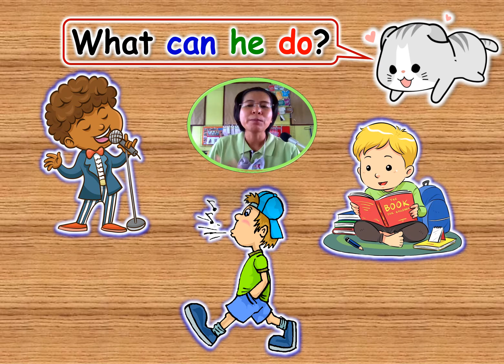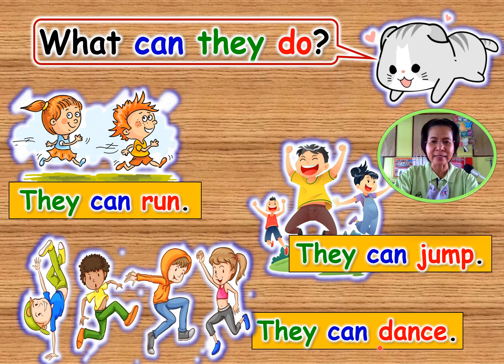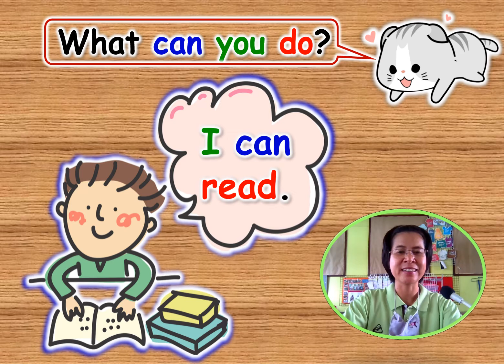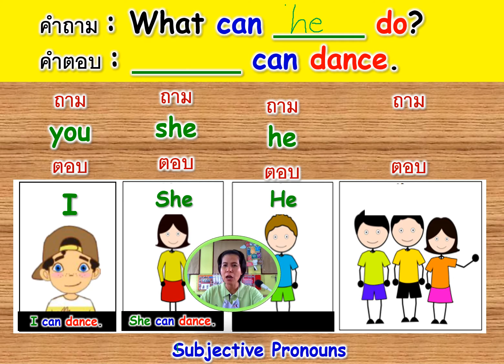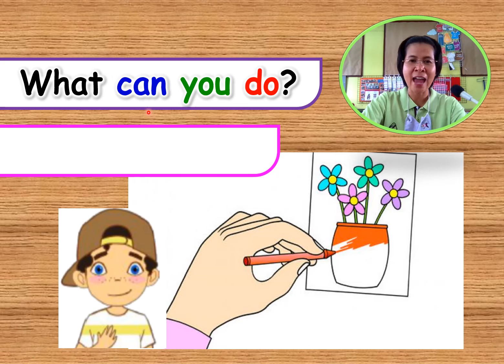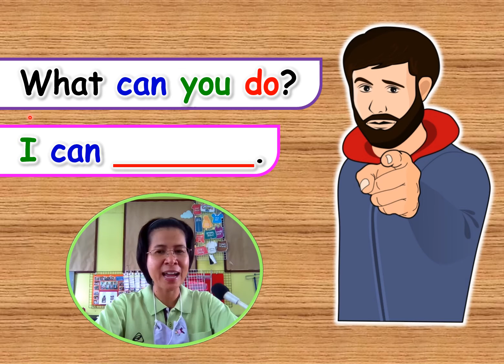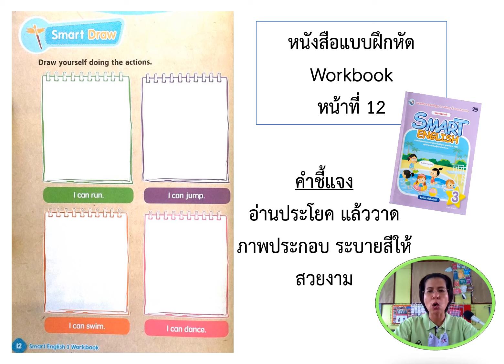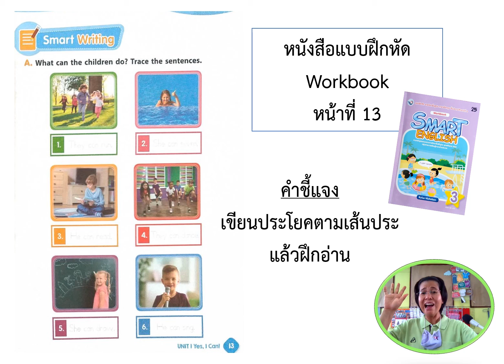SE3 Unit1 Yes I can OnHand 4 เรื่อง What can you/ she/ he/ they do?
1. ใบงานพี่หมีพูห์
2. แบบฝึกหัด (Workbook) หน้าที่ 6, 12-13